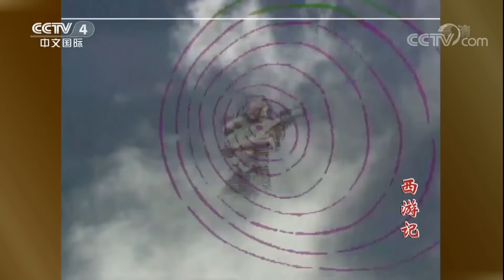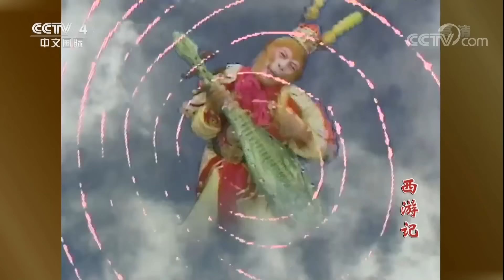让猴子看桃园？最后太上老君这个举动让悟空真正成为齐天大圣！《西游记》【CCTV电视剧】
■□剧情简介■□
《西游记》中国古典四大名著之一，明代小说家吴承恩所著中国古代第一部浪漫主义长篇神魔小说。主要描写孙悟空、猪八戒、沙僧三人保护唐僧西行取经，沿途遇到八十一难，一路降妖伏魔，化险为夷，最后到达西天、取得真经的故事。